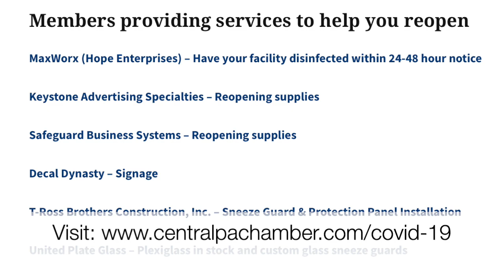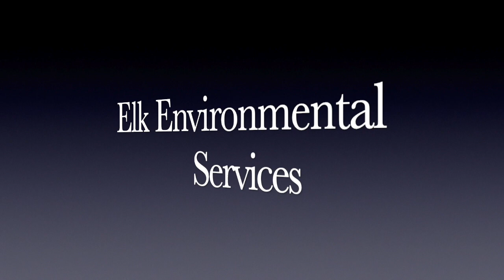Ep. 33 - Ramping up!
Welcome to IYBTV (It's Your Business Television), the newscast all about the Central PA Chamber membership!

On this episode: Going 'green', Ramping up and Honoring the students!

Featuring: Building Leaders for the Susquehanna Valley; American Red Cross Blood Drive; Raising the Board (Class 1 of 4); Ribbon Cutting: Astro Village Listing Servie; S&T: Webinar: How Money Works (3 Parts); Ribbon Cutting: REMAX Bridges; Breakfast Briefing

Welcome new members! - Spruce Run Tax & Accounting Service; Evergreen Cleaning Co.; PatchMaster Serving Williamsport; 1st Choice DJ Service; Elk Environmental Services; Emmanuel Home Personal Care; United Plate Glass; Nature's Medicines - Selinsgrove; IT Data Consultants; Bloomsburg Neighbors / Lewisburg Living